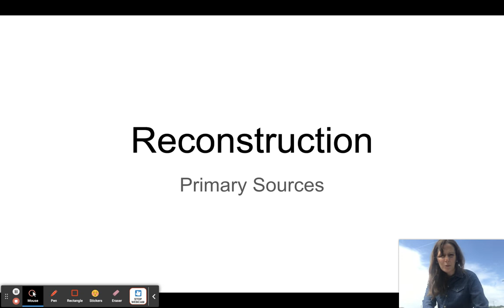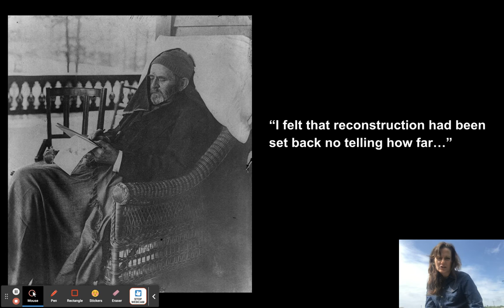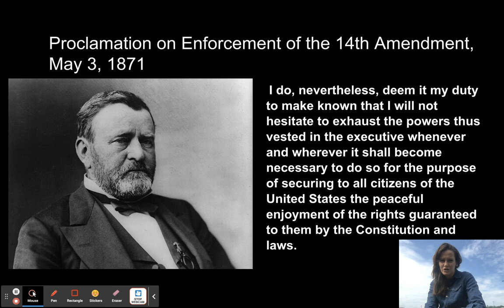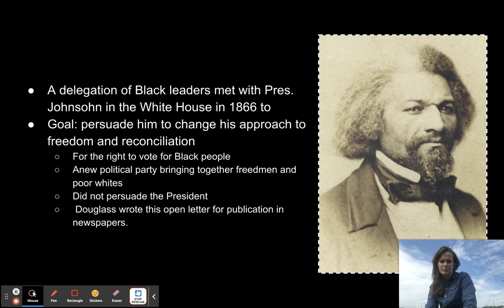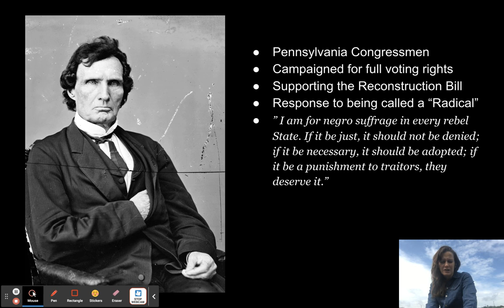Reconstruction: Primary Sources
A few sources related to Reconstruction:
Grants Memoirs and his response to the 14th Amendment
Words from Pres Johnson, F. Douglass, and T. Stevens